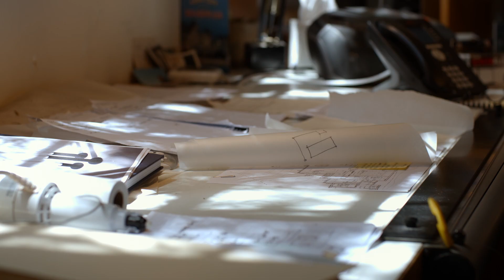Marmol Radziner - Modern Sanctuary